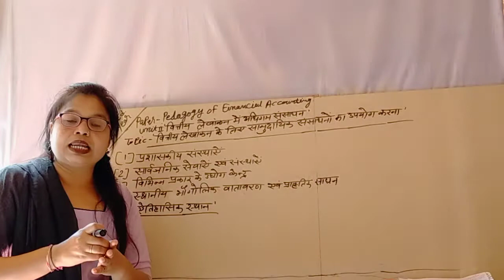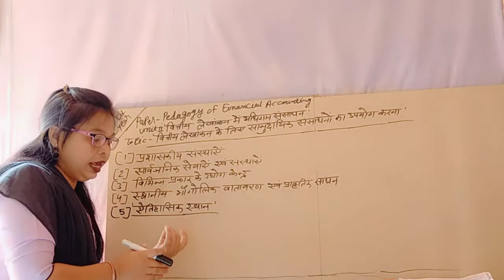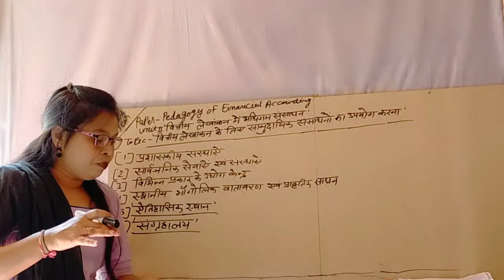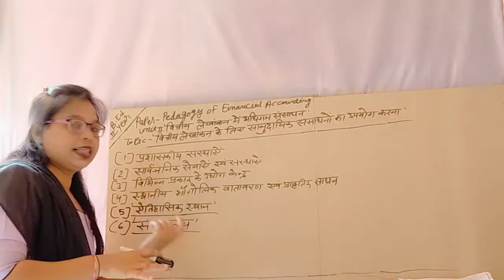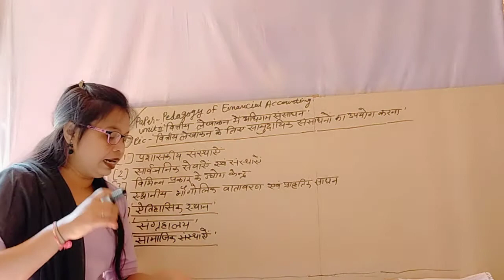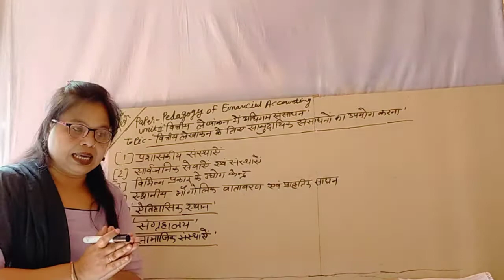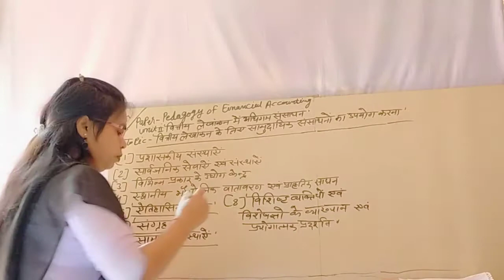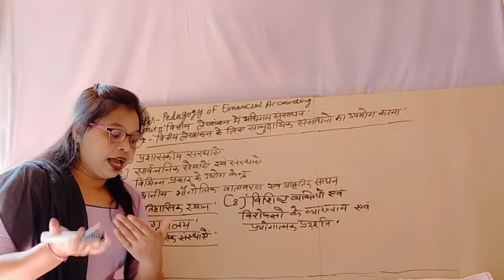15/9/2020 B.Ed. 2year Pedagogy of Financial Accounting Commerce F.A By MonikaNama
Unit-2 Learning Resources in financial accounting Topic Using Community Resources for Financial Accounting